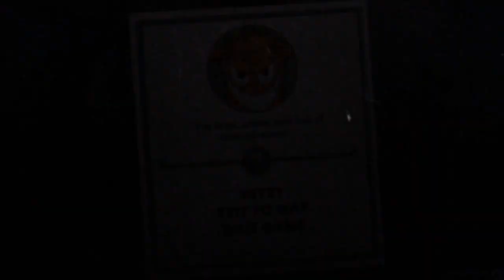A Teaching Moment - Cuphead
Welcome students to another fabulous episode of a Teaching Moment. For this lesson, you're getting not one, but two teachers! Connor and Tristan teach you how to beat a hidden mini-boss in Cuphead and it's a real doozy even for them.